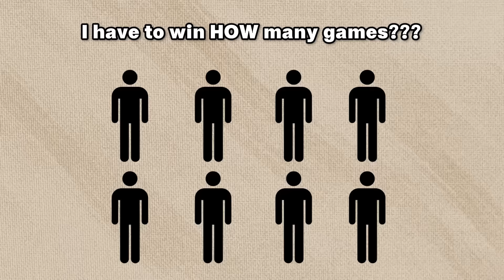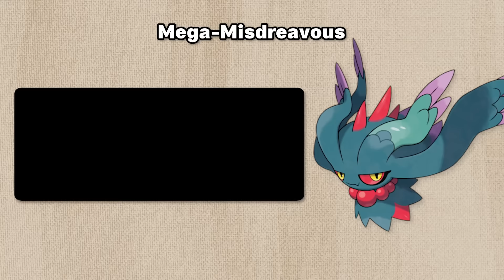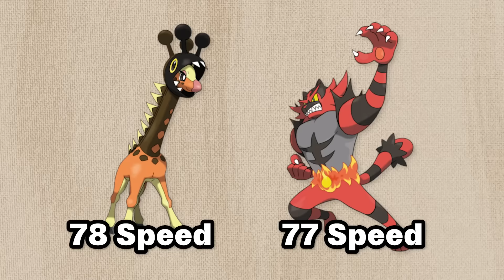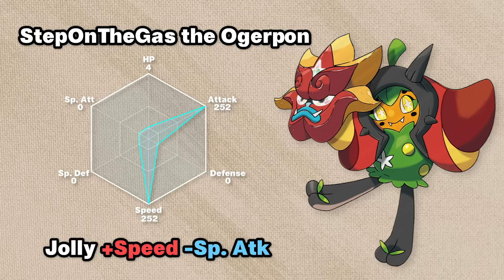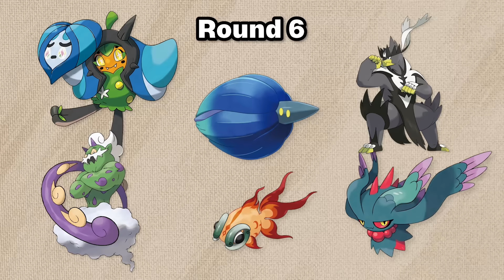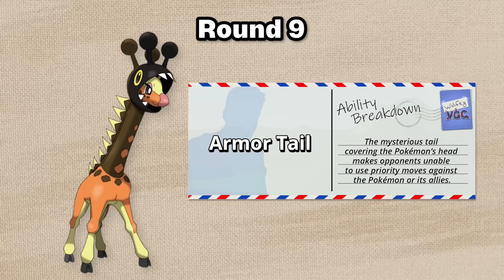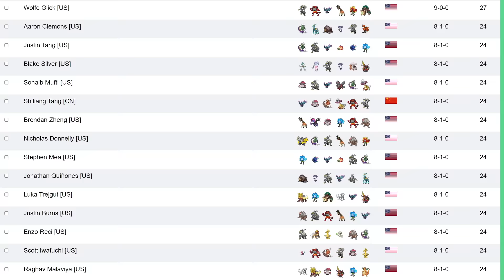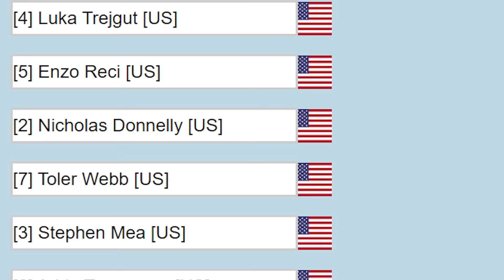I Entered the Biggest Pokemon Tournament Ever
Last year, I won the largest official Pokemon tournament of all time. This year, I'm gonna try and do it again.